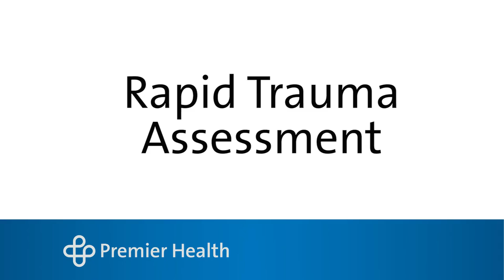Rapid Trauma Assessment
Andy Hawk, MD, medical director, CareFlight Air and Mobile Services, demonstrates a rapid trauma assessment.